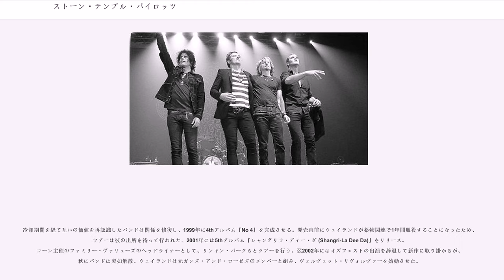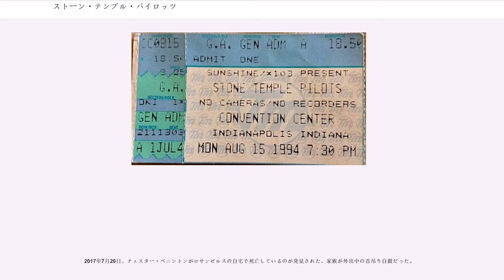ストーン・テンプル・パイロッツ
ストーン・テンプル・パイロッツ ("Stone Temple Pilots") は、アメリカ合衆国サンディエゴ出身のロックバンド。略称はSTP。1992年のデビューからアルバムが4作連続でミリオンセールスを達成し、オルタナティヴ・ロックバンドとして1990年代に大きな成功を収めた。

1986年、ロングビーチで行われたブラック・フラッグのライヴにて、スコット・ウェイランドとロバート・ディレオが出会う。意気投合した彼らは、スウィング (Swing) なるバンドを結成。程なくして、ロバートの兄・ディーンとエリック・クレッツが加入すると、バンド名をマイティー・ジョー・ヤング (Mighty Joe Young) と改める。地元サンディエゴのクラブ・シーンで徐々にファン層を拡大していくが、シカゴ出身の同名のブルース・ミュージシャンから訴えられたことでバンド名の変更を余儀なくされ、数回の改名を経て、ストーン・テンプル・パイロッツ（STP）を名乗ることになった。また、「スポーツ・チームみたい（動物の複数形）なのはダサいから、意味に繋がりなんて全くない単語の羅列で名付けた」というエピソードもある。

1992年、アトランティック・レコードと契約を交わす。同年、プロデューサーにブレンダン・オブライエンを迎えたデビューアルバム『コア (Core)』を発表。全米2位、700万枚以上の売上を記録し、「Sex Type Thing」や「Plush」といったシングルもヒットした。一方、その音楽性が「グランジかぶれ」だとして強い批判も浴びた。

1994年には2ndアルバム『パープル (Purple)』を発表。全米1位に輝き、ニルヴァーナ、パール・ジャムらの二番煎じという声を跳ね返した。しかし、直後にボーカルのウェイランドが薬物不法所持で逮捕。これ以降、ウェイランドは私生活でトラブルを繰り返すようになり、他のバンドメンバーとの間に人間関係の溝が生じることになった。

同じ屋根の下で生活しているにも関わらずウェイランドと他の3人が顔を合わせないという状況でレコーディングが行われ、1996年に3rdアルバム『ヴァチカン (Tiny Music...Songs From The Vatican Gift Shop)』を発表。従来よりメロディを重視する音楽性へ変化し、全米4位を記録する。ところが、ウェイランドが再び薬物で逮捕され1年間の保護観察処分を受けたことでツアーが打ち切られ、売上は伸びなかった。この状況に業を煮やした残りの3人のメンバーは無名のヴォーカリストを加えトーク・ショー (Talk Show) という名義で活動を開始。一方ウェイランドもソロ・アルバム「12 Bar Blues」を発表する。

冷却期間を経て互いの価値を再認識したバンドは関係を修復し、1999年に4thアルバム『No 4』を完成させる。発売直前にウェイランドが薬物関連で1年間服役することになったため、ツアーは彼の出所を待って行われた。2001年には5thアルバム『シャングリラ・ディー・ダ (Shangri-La Dee Da)』をリリース。コーン主催のファミリー・ヴァリューズのヘッドライナーとして、リンキン・パークらとツアーを行う。翌2002年にはオズフェストの出演を辞退して新作に取り掛かるが、秋にバンドは突如解散。ウェイランドは元ガンズ・アンド・ローゼズのメンバーと組み、ヴェルヴェット・リヴォルヴァーを始動させた。

2008年2月に再結成が発表され、5月から全米ツアーを開始。2010年5月に6thアルバム『ストーン・テンプル・パイロッツ』をリリースし、全米初登場2位と復活をアピールした。翌月には、バンド初のライヴ映像作品『Alive In The Windy City』を発表した。

5月には、リンキン・パークのチェスター・ベニントンを迎えたことが明らかになり、新曲「Out of Time」も発表された。これに対し、ウェイランドは自分はまだSTPのメンバーであり、バンドの名...